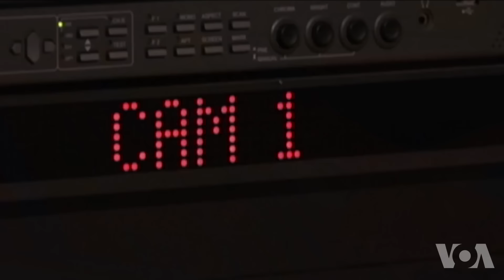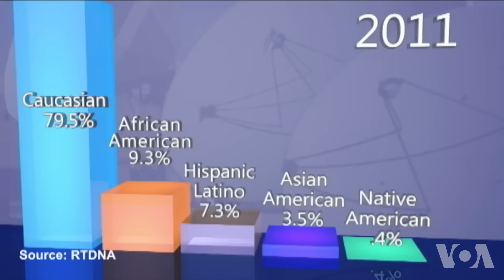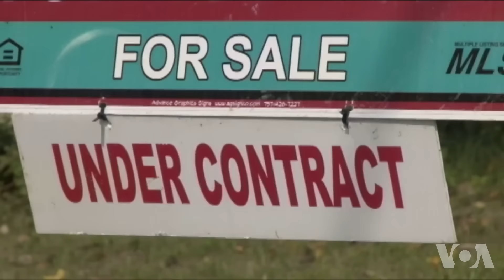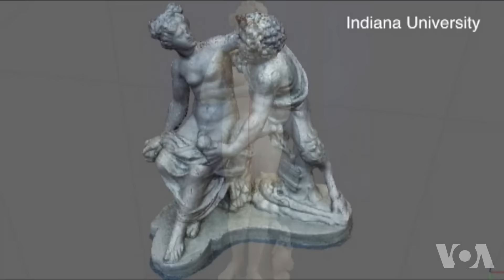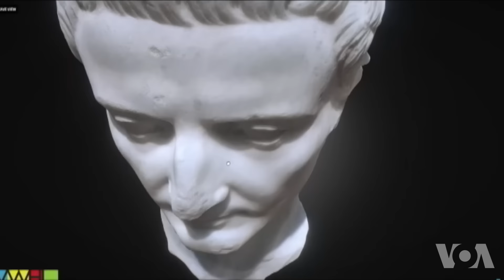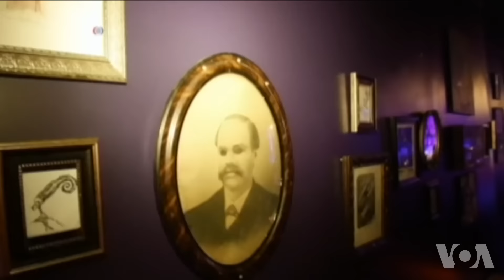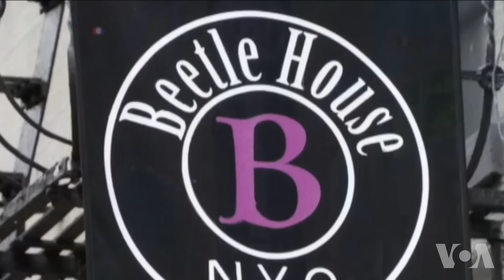美国万花筒：录音带中的阿里；影视媒体忽视亚裔；瓢虫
一代拳王逝世，录音带揭开阿里的私生活；影视媒体忽视少数族裔，亚裔表达不满；纽约一家电影主题酒吧成为新时尚，一席难求。